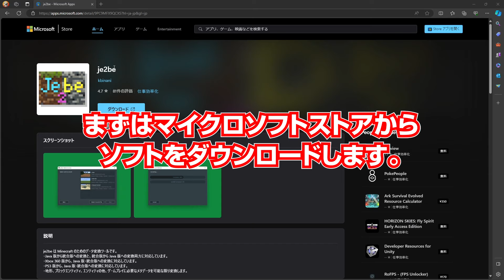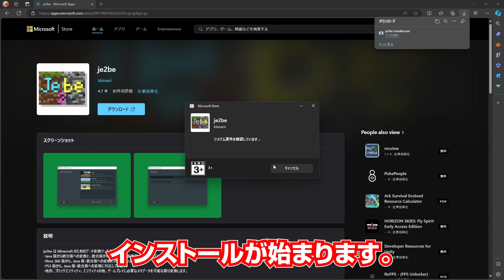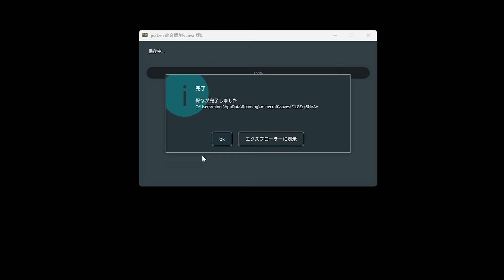【統合版👈どちらも👉JAVA版】ワールドを変換する方法【PS3やXBox360のワールドも変換できる】minecraft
先日SwitchからPCへワールドを移行しましたが、これはどちらも統合版だったのでワールドをそのまま引き継ぎ遊ぶことができました。これってJAVA版でもこのワールド遊べないかな〜と思い検索したところ良いソフトがあったのでご紹介します！

■SwitchのワールドをPCに移行する方法はこちらから

ボイス素材：こえやさん、効果音ラボ